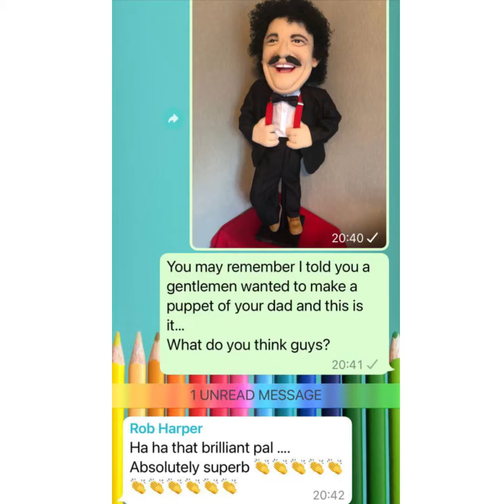Bobby Ball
I must say how pleased I am with outcome of this Bobby Ball tribute puppet. Before I started to build it I thought it would be respectful and absolutely the right thing to seek permission to go ahead as it’s only less than two years since his passing. I contacted Bobby’s two sons Robert and Darren Harper and they thought it would be a lovely tribute to their dad. I am so pleased to say they think it is superb 👌🏻 rockontommy youlldoformecocker cannonandball laughmealaugh legend @thebobbyballfoundation